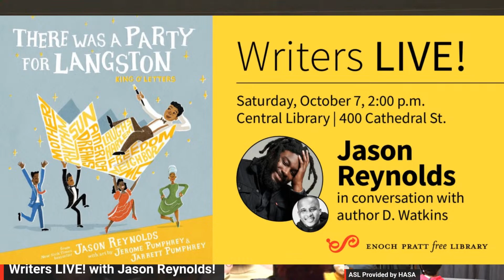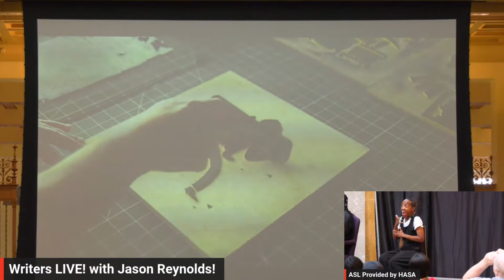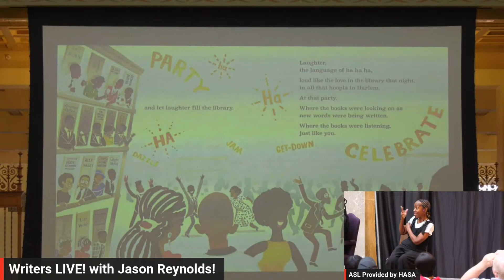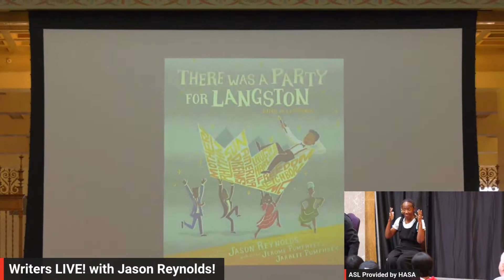Jason Reynolds: "There Was a Party for Langston"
Award-winning author Jason Reynolds will share his debut picture book that celebrates the life and legacy of Langston Hughes. He will be joined in conversation by bestselling author D. Watkins.

This program is presented in-person and streamed online. To join virtually visit the Enoch Pratt Free Library's Facebook or Youtube page.